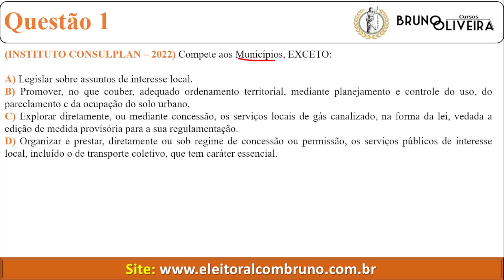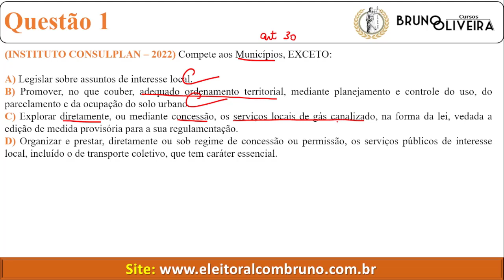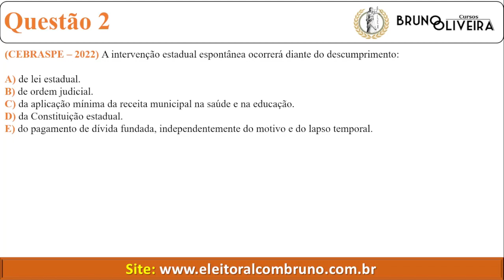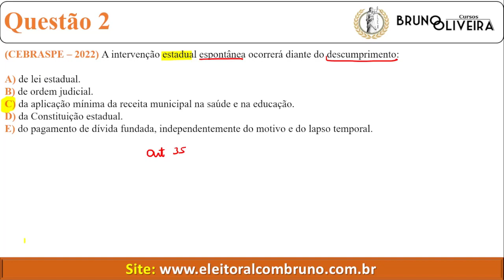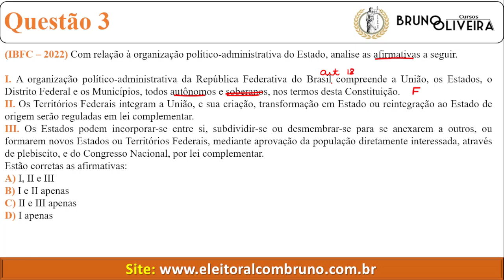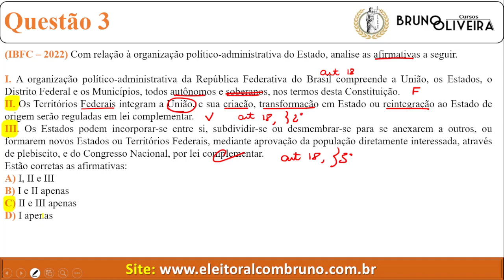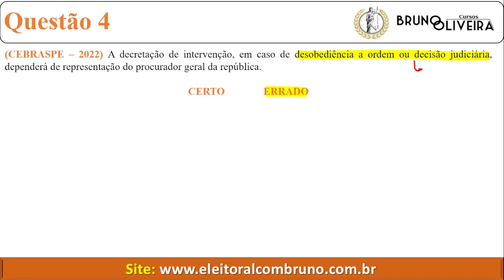DE OLHO NO UNIFICADO | Simulado 9 | TJAA - Trecho da aula